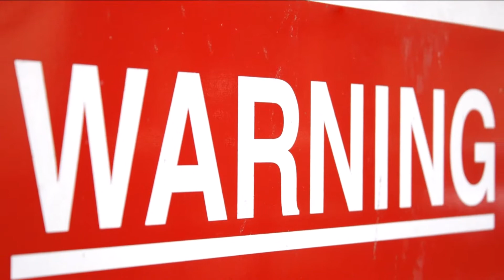இந்த உணவுகள் உங்கள் உடலில் புழுக்களை உருவாக்கும்--THIS FOODS WILL CREATE WORMS IN HUMAN BODY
THIS FOODS WILL CREATE WORMS IN HUMAN BODY